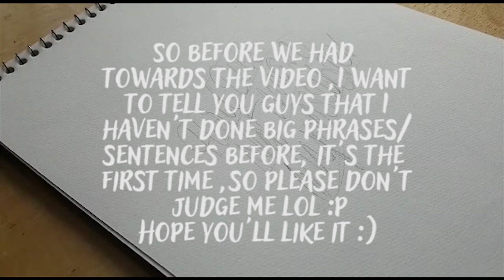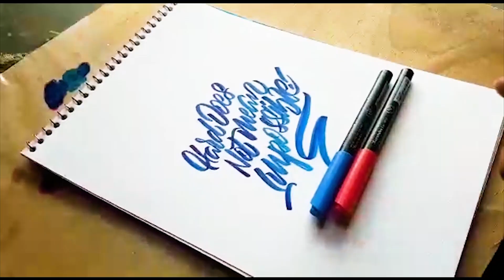This Lettering video will get 500 views | Brush Lettering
Title: This Lettering video will get 500 views | Brush Lettering

Calligraphy by Noman